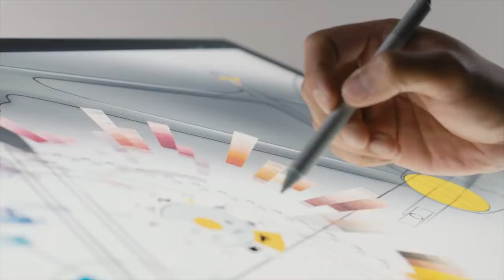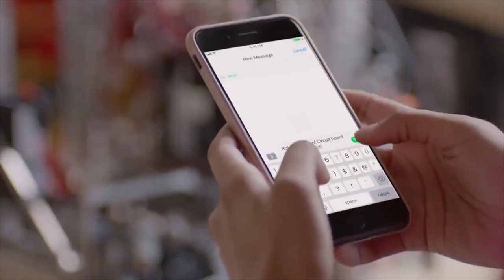Amanz24 - Surface Pro 6 | Surface Studio 2 | Surface Laptop 2 | Surface Headphones, CIMB QR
Microsoft hari ni telah melancarkan beberapa produk terbaru keluaran mereka di Amerika Syarikat. Antaranya adalah Microsoft Surface Pro 6. Komputer riba dua dalam satu ini mempunyai rekaan yang hampir sama seperti Surface Pro generasi pertama dengan cip pemprosesan Intel Core generasi ke 8 yang terkini bersama ketahanan bateri sehingga 13.5 jam. Surface Laptop 2 juga turut dilancarkan yang mana ia membawakan rekaan papan kekunci kemasan Alcantra bersama skrin sebesar 13.5 inci, memori 16GB RAM, storan sehingga 1TB dan dijual pada harga sekitar RM4140. Manakala bagi Surface Studio 2 pula ia dilancarkan dengan sokongan kad grafik NVIDIA bersama cip Pascal, skrin 28 inci Pixel Sense, storan 2TB, pemproses Intel Core i7 dan dipasarkan pada harga bermula sekitar RM14490.

Pada pelancaran itu juga, pihak Microsoft turut melancarkan Microsoft Surface Headphones yang membawakan sokongan pembatalan hingar dan roda kawalan berputar. Surface Headphones ini juga boleh dikawal menggunakan Cortana dan akan dijual pada harga sekitar RM1499.

Bercakap mengenai Microsoft lagi, Windows 10 October 2018 Update kini sudah boleh dimuat turun. Melalui kemaskini ini, ia mengintegarasikan pembelajaran mesin, sokongan aplikasi Your Phone yang membolehkan penguna untuk menghantar SMS dari PC melalui telefon Android, dan pilihan tema gelap.

Selepas laporan pengasan Sirim untuk Apple iPhone XS dan iPhone XS Max minggu lalu, telefon pintar keluaran Apple yang terbaru ini dijangka akan dipasarkan di Malaysia secara rasmi pada bulan ini. Harga jualan rasmi untuk kedua dua telefon pintar ini masih belum diketahui dan mungkin akan diketahui dengan lebih lanjut pada 26 Oktober ini.

Akhir sekali, CIMB kini hadir dengan terminal pembayaran berasaskan QR daripada enam dompet nirtunai popular. Antaranya adalah Alipay, Touch & Go Digital dan Boost. Manakala antara kedai yang menyokong cara pembayaran ini adalah NSK, Super Seven dan House of Leather.